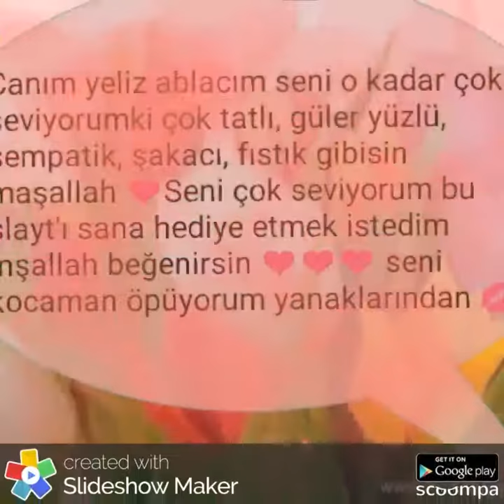21 Ağustos 2017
Yeliz kuvancı